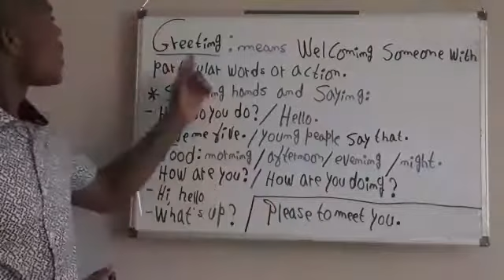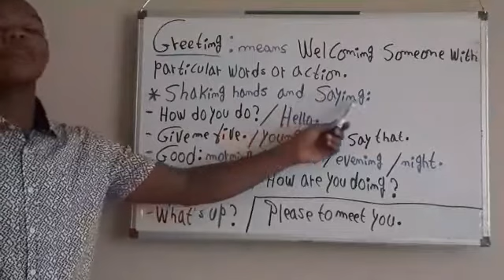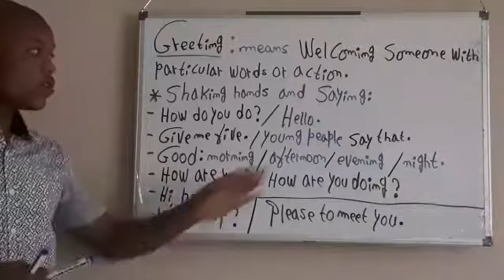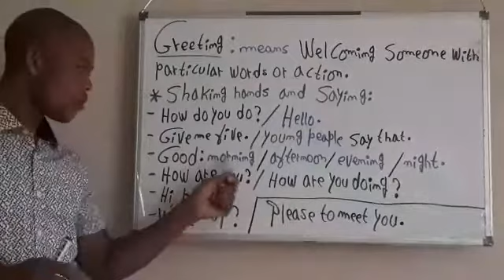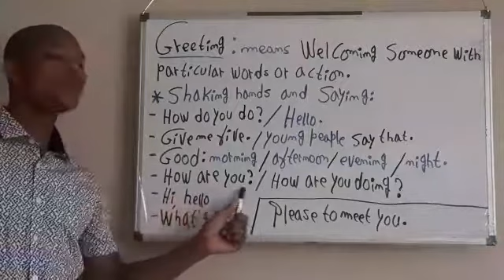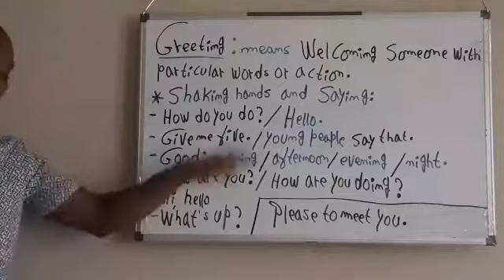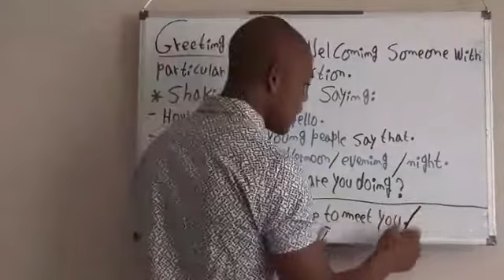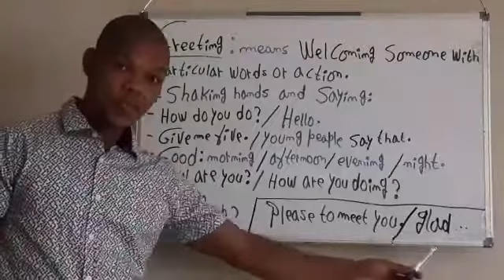Greeting in English.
Nou bezwen mo pou nou di lè nou jwenn ak lòt moun,ebyen map ede nou.Noumenm nou kapab edem sèlman lè nou abòne avek channel la epi nap jwenn notifikasyon lèm lage video pou nou.